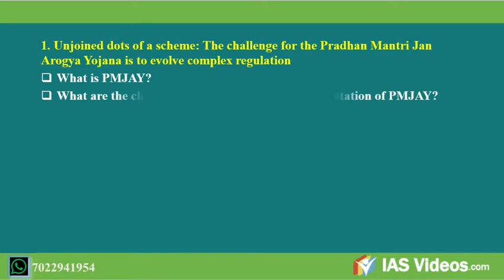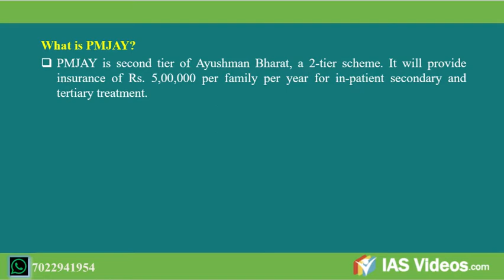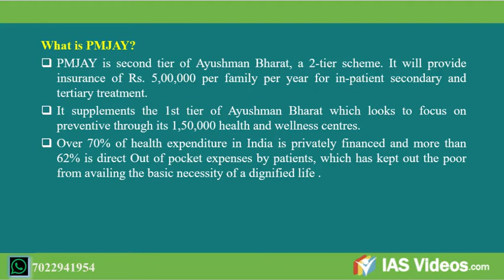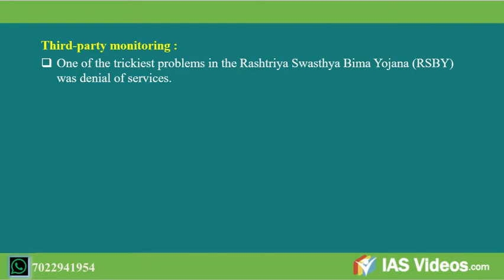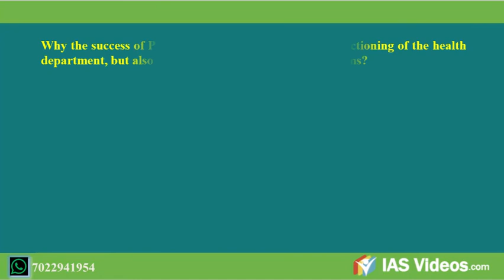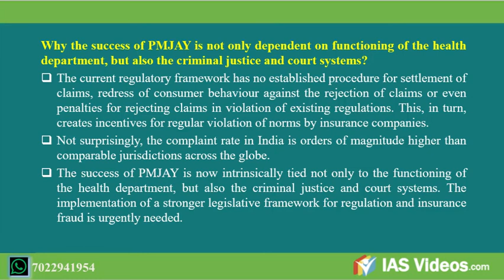UPSC/IAS 2019 Online preparation: Daily current affairs ( 08, October, 2018)